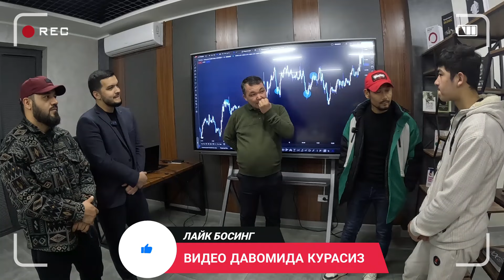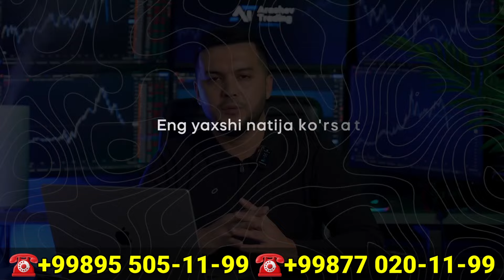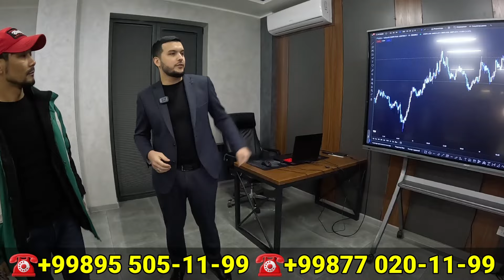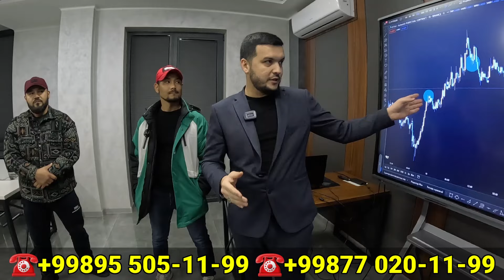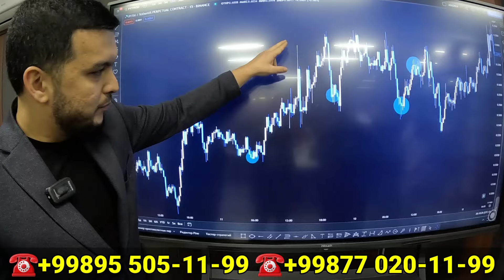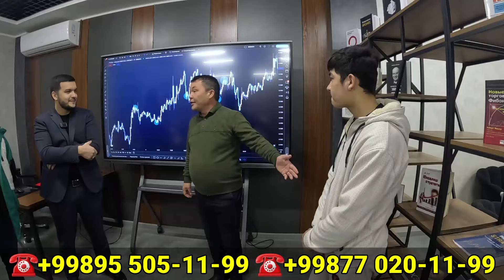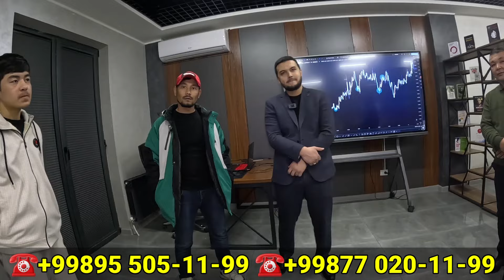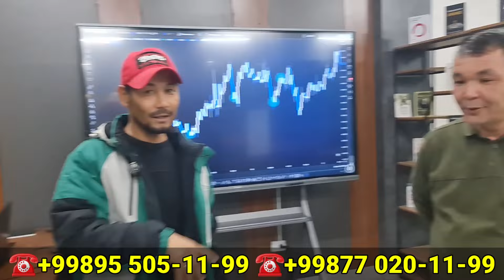ЖАХЛИМИЗ ЧИКИБ РАЗБОРГА БОРДИК. РОССИЯДАГИ УЗБЕК ТАДЖИК КЫРГЫЗ ОЙИГА 10.000$ ПУЛ ТОПИШНИ ХОХЛАЙСИЗМИ